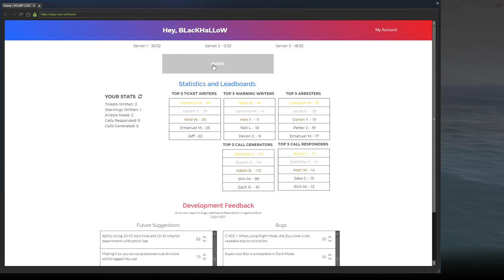DOJ #100 [CIV] | YACHT PARTY | GTA 5 Roleplay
A Christmas party for Maze Bank gets out of hand!

If you enjoyed this video, you'll enjoy these!

The famous line from the film Captain Phillips "Look at me. I’m the captain now.” was improvised by actor Barkhad Abdi who had no prior acting experience.